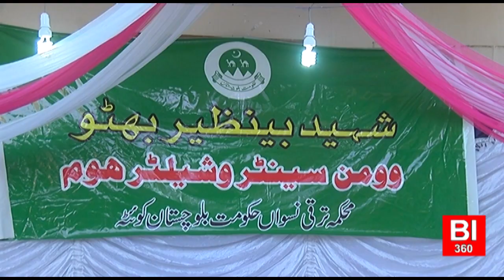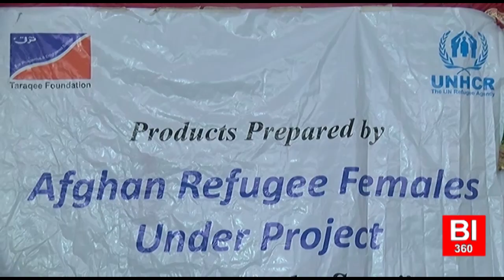benazir shelter home event At Quetta wttc